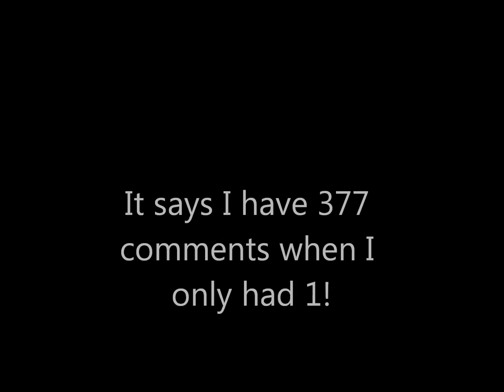Youtube glitch!!!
LOL this has happened twice!!